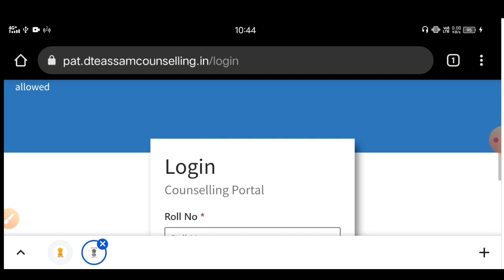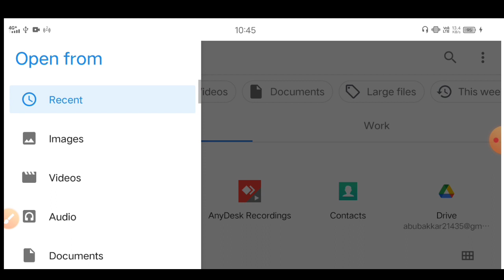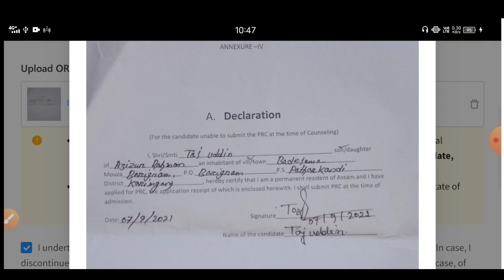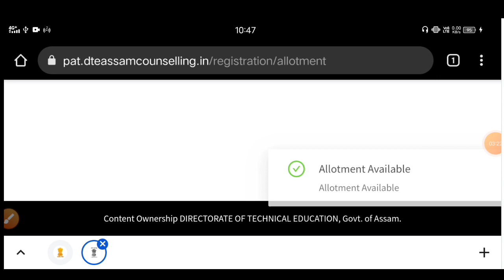PAT 2021 Admission Full Process Documents Upload by Mobile // Polytechnic Final Admission by Mobile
Assam polytechnic (PAT 2021) website

WhatsApp number
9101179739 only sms